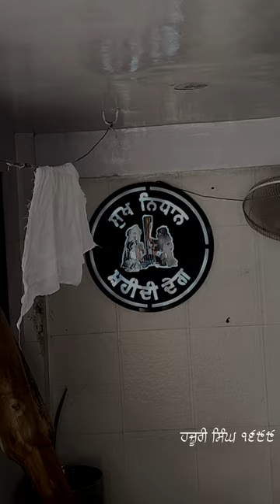Sukh Nidhan 🌿🌸 Hazur Sahib Nanded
Guru Nanak Dev Ji Maharaj Jian De Prakash Purab De Sambhand Vich Chownki Yatra (Bidar Ki Chownki):